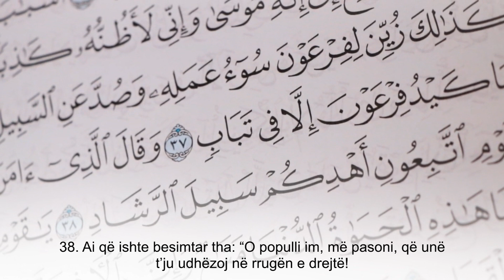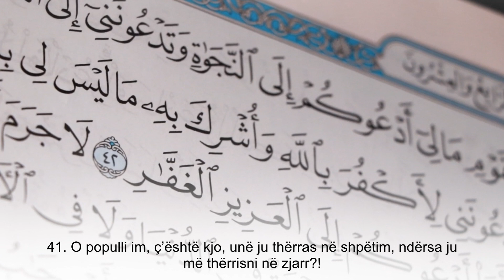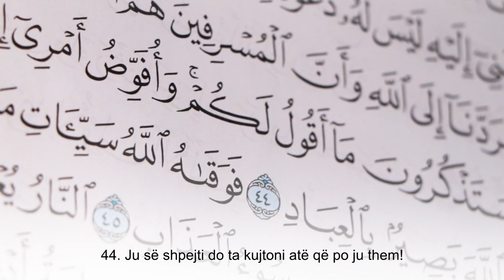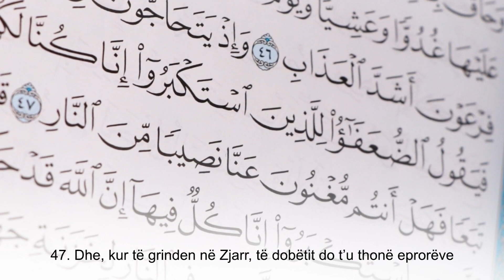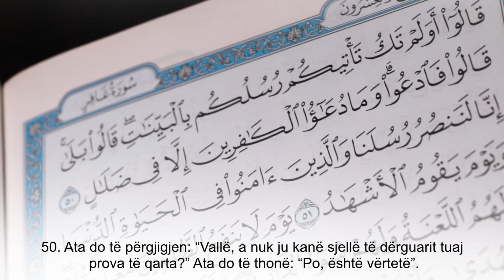Kurani i mëngjesit | Surja El-Gafir (38:52)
Allahu ju shpërbleftë me të mira në dunja dhe në Ahiret dhe jua bëftë sadaka rrjedhëse çdo donacion, subscribe, share, like apo koment sepse ju bëheni shkak që këto video të shikohen më shumë in sha Allah!

Fjalët Kyçe:
Lexim i bukur i Kuranit Famëlartë,
Lexim emocional Kurani,
Lexim qetësues i Kuranit,
Recitim i mrekullueshëm,
Recitim i bukur i Kuranit me përkthim në shqip,
Lexim Kurani me ajete në arabisht,
Recitim mahnitës i Kuranit,
Lexim Kurani që shton imanin,
Qetëso zemrën me Kuran,
Recitim mahnitës i sures Ibrahim,
Recitim mbreslënës i Kuranit,
Lexim Kurani qe qeteson zemrat,
Kuran me perkthim shqip,
Leximi me i bukur i Kuranit,
Kurani shqip,
Kurani arabisht,
Lexim Kurani shqip,
Recitim i mrekullueshem i Kuranit,
Kurani Shqip arabisht, Kurani shqip, Ndegjo Kuran - Shqip.